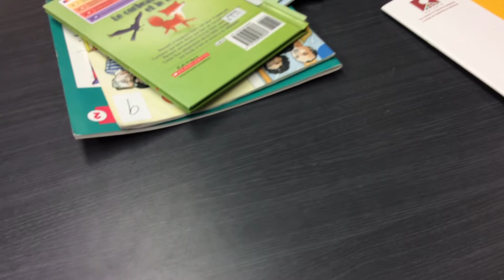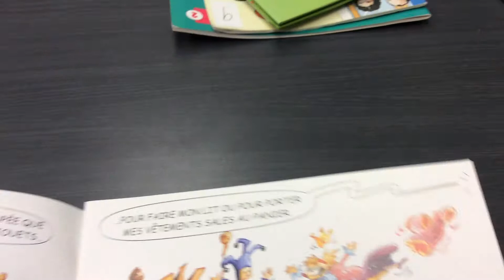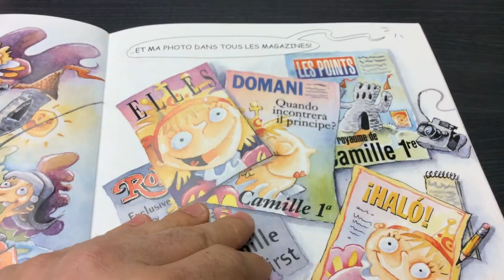Son altesse Camille 1re